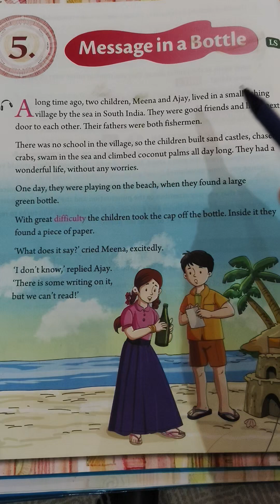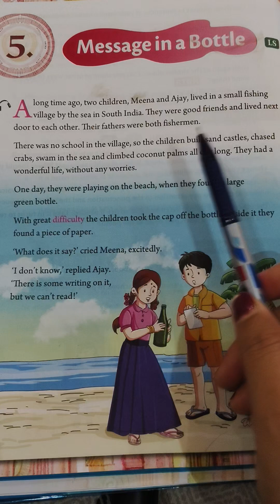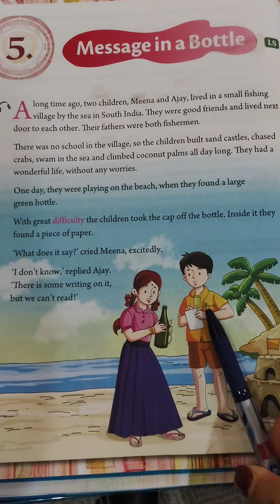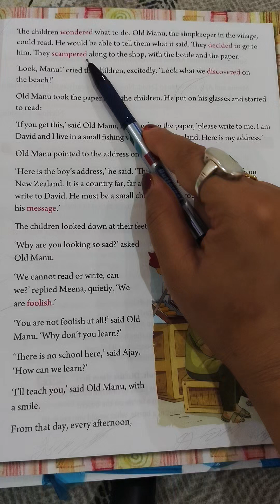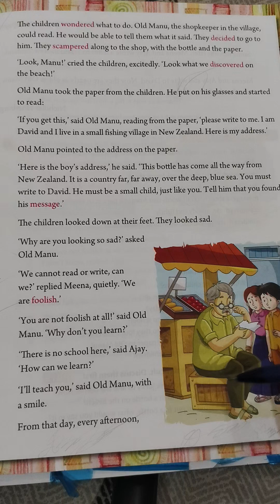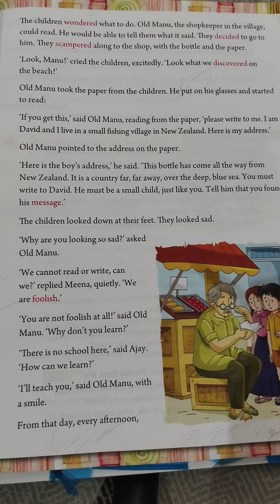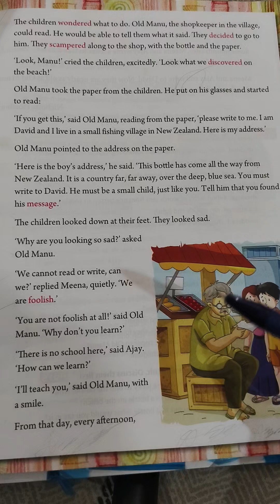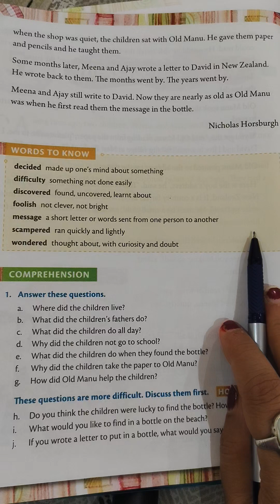Class-3 Ln-5 Message in a Bottle (explanation of the chapter) YouTube video🙏💕@Priyanka's teaching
This story is about two children Meena and Ajay, who lived in a small fishing village by the sea in South India.One day while playing they got a green bottle with a message and after that there was a new beginning of their life.